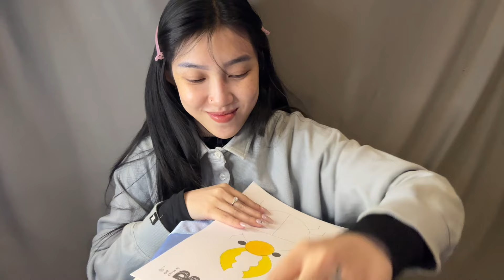Tô Tranh Con Bọ Sừng Kẹp